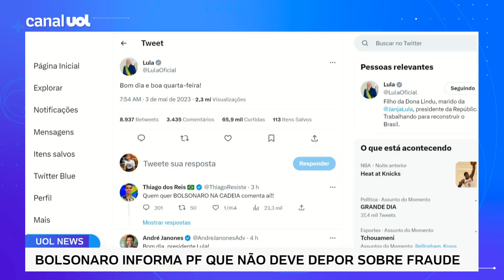Lula e Janja erram com postagens em alusão indireta ao caso de Bolsonaro alvo da PF, diz Kennedy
As buscas na casa do ex-presidente Jair Bolsonaro (PL) e a prisão do ex-ajudante de ordens dele, o tenente-coronel Mauro Cid, repercutiu nas redes sociais e políticos se posicionaram sobre o episódio. Lula e Janja deram "Bom dia" em posts e internautas relacionaram ao post "Grande Dia, feito pelo ex-presidente Bolsonaro durante a gestão dele